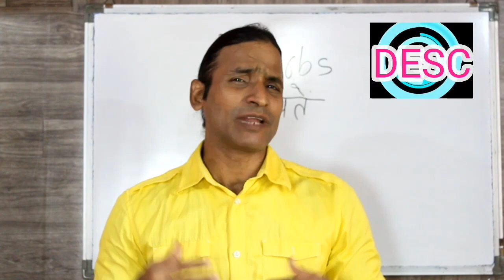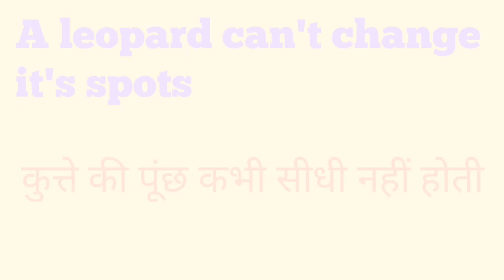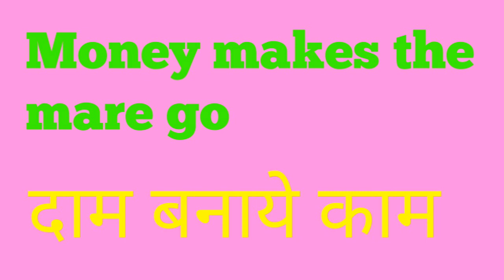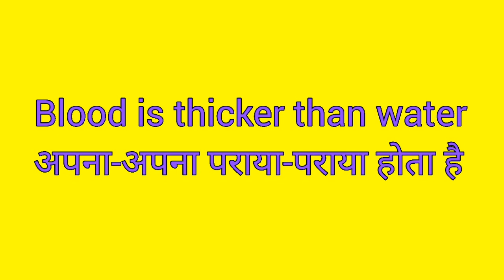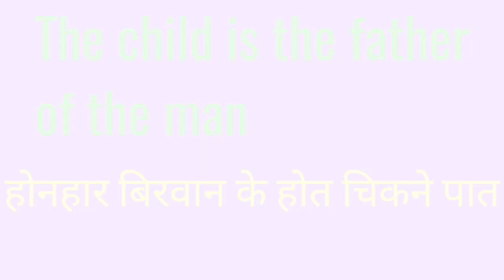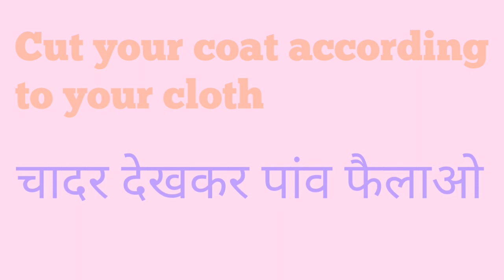CLASS 63 रोजाना काम आने वाली इंग्लिश के कुछ proverbs sentences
dosto ye hamara education channel hai jisme english asaani se sikhne ke tarike bataye jaate hai aur hamara har video step by step hota bilkul ek real class ki tarah dosto agar aapko achha lage toh like karna share karna comment karna aur mere channel ko subscribe kar dena agar aap english sikhna chahte hai toh deva english spoken class ka regular video dekhiye ENGLISH SIKHNE KA SABSE ASAN TARIKA english kaise sikhe hindi se english kaise sikhe